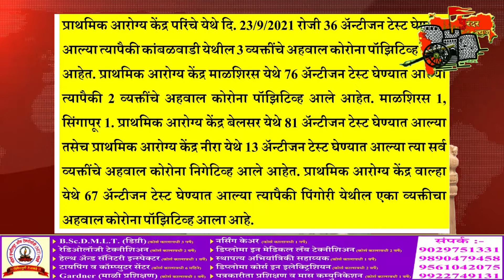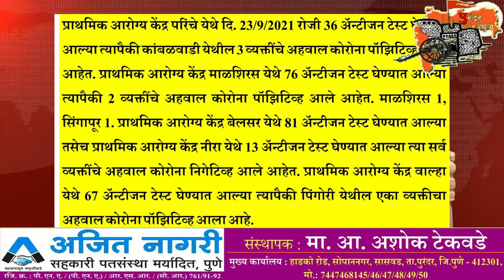पुरंदर मध्ये 19 व्यक्तींना कोरोनाचा संसर्ग.